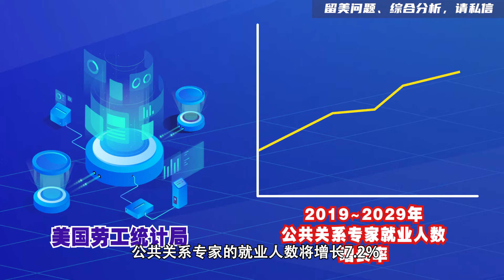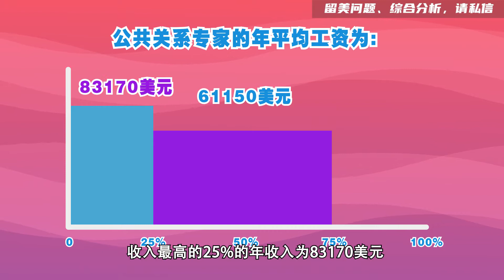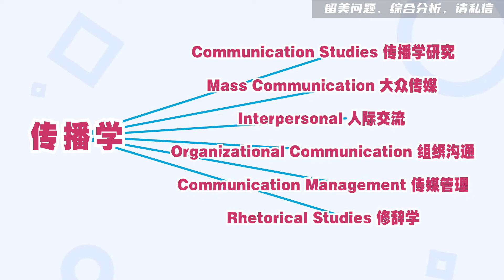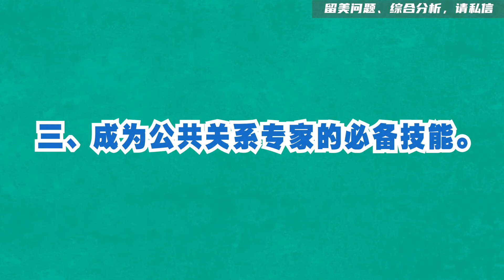第745期 高薪的美国传媒行业，你知道如何选择专业吗？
作为全世界最早创立新闻学和传播学的国家，美国拥有着全球最发达的公共关系系统，有很多的世界顶尖媒体机构都在美国，例如ABC、CBS、MBC、NBC。今天我就带大家来了解一下高薪的传媒行业，和可以入门的一些公关专业选择。你的观点如何？欢迎在下方评论区留言分享。